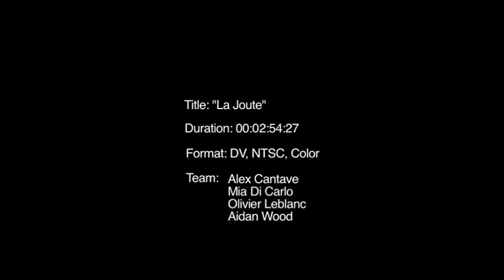LaJoute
A meditation on space and theme. The idea was to combine two randomly selected words (one a location, the other an adjective) into a short video. The words we chose were "public art (outdoor installation)" and "reverence." This piece has no overt narrative but is more of reflection of a place and mood. Sound is crucial for this video.